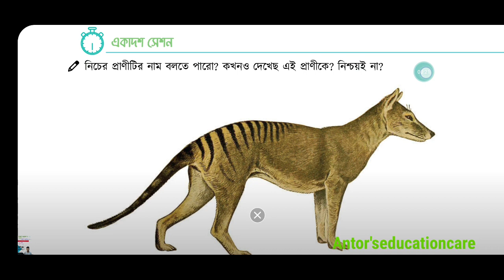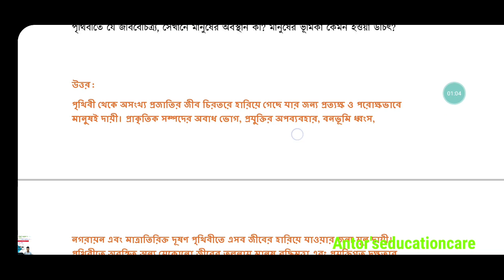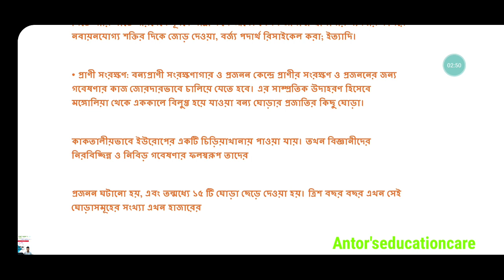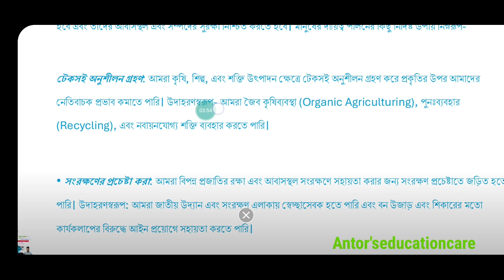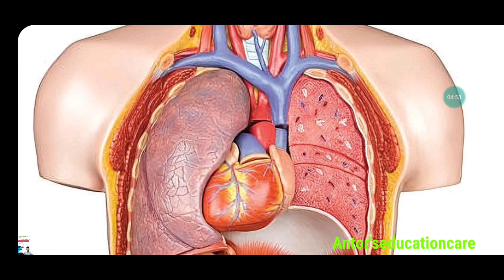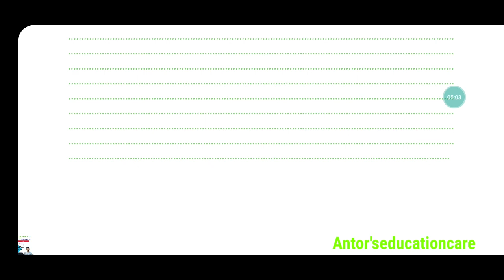একদিনে পৃথিবীর ইতিহাস সেশন ১১ | নবম শ্রেণীর বিজ্ঞান অনুশীলন বই ৫ম অধ্যায় | Class 9 | New curriculum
একদিনে পৃথিবীর ইতিহাস সেশন ১১ | নবম শ্রেণী বিজ্ঞান অনুশীলন বই ৫ম অধ্যায় | Class 9 | New curriculum 2024

Releted keywords :

একদিনে পৃথিবীর ইতিহাস সেশন 11 নবম শ্রেণী বিজ্ঞান অনুশীলন বই ৫ম অধ্যায়,
New curriculum class 9 Biggan chapter 5,
Biggan anushiloni boi class 9,
নবম শ্রেণীর বিজ্ঞান অনুশীলন বই পঞ্চম অধ্যায় একদিনে পৃথিবীর ইতিহাস পর্ব ৬,
নবম শ্রেণীর বিজ্ঞান,
অনুশীলন বই সমাধান নবম শ্রেণী পঞ্চম অধ্যায়,
Class 9 Science book solve chapter 5,
antors education care,
একদিনে পৃথিবীর ইতিহাস ৬৮ পৃষ্ঠার সমাধান,
একদিনে পৃথিবীর ইতিহাস ৬৭ পৃষ্ঠার সমাধান,
৬৭ পৃষ্ঠার চিত্র,
Ekdin a Prithvir Itihaas,
একদিনে পৃথিবীর ইতিহাস ৬৭ পৃষ্ঠার প্রাণীটির নাম কি,